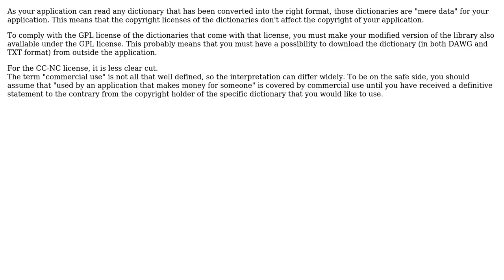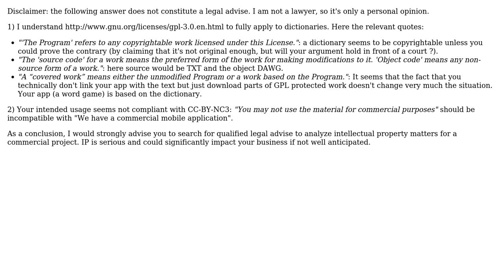Software Engineering: GPL dictionary usage in commercial application (2 Solutions!!)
Software Engineering: GPL dictionary usage in commercial application

With thanks & praise to God, and with thanks to the many people who have made this project possible! | Content (except music & images) licensed under CC BY-SA | Music | Images & others | With thanks to user Oliv user Christophe user Bart van Ingen Schenau and the Stack Exchange Network Trademarks are property of their respective owners. You are responsible for your own actions.